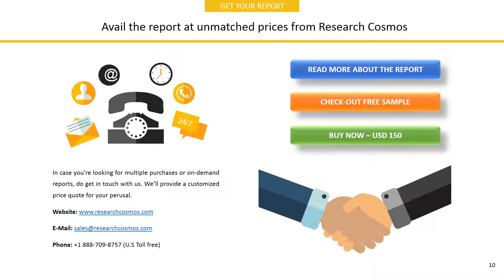CUMMINS INC.Company Profile and Tech Intelligence Report, 2018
The report CUMMINS INC.Company Profile is a detailed document covered company’s Overview, History, SWOT Analysis, Products/Services, Facts, Financials, Key Executives, Competitors, Tech Intelligence, IT Outsourcing, IT Management, Recent Developments and Strategy Evaluation.